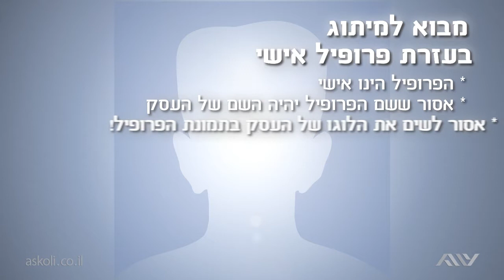פייסבוק לעסקים - 2.1 מבוא למיתוג בעזרת פרופיל אישי